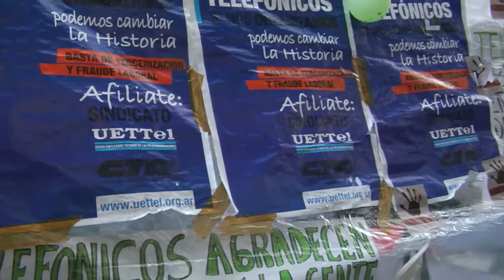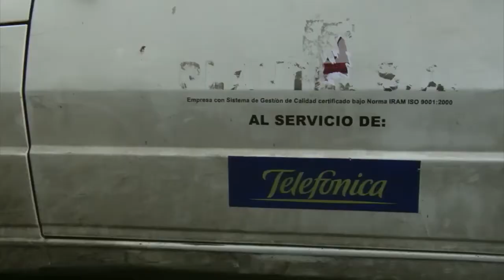Jorge Castro - UETTel-CTA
Entrevista al secretario General de UETTel Jorge Castro a 36 días del acampe en Corrientes y Maipú, CABA, por la reincorporación de 70 compañeros despedidos.